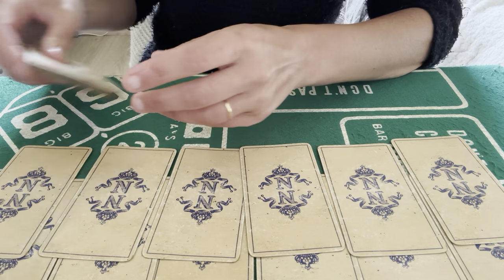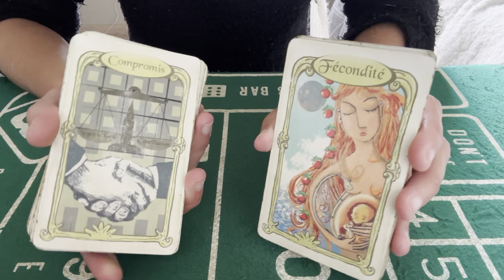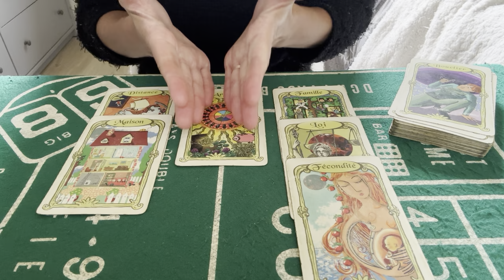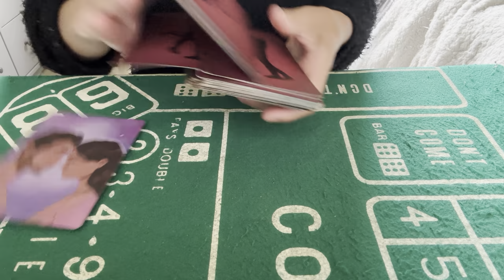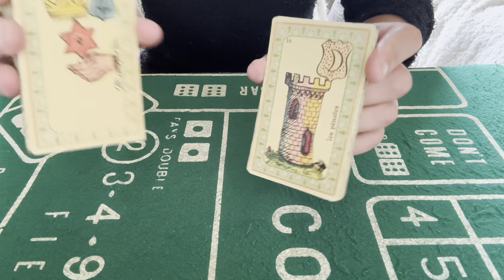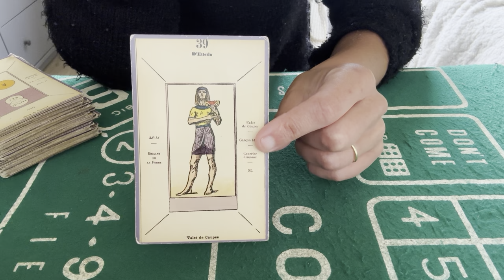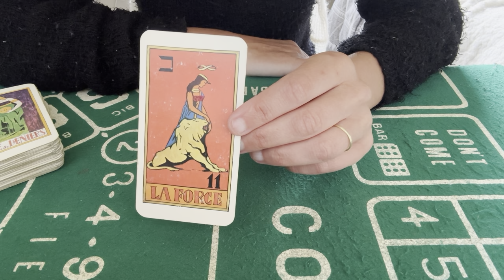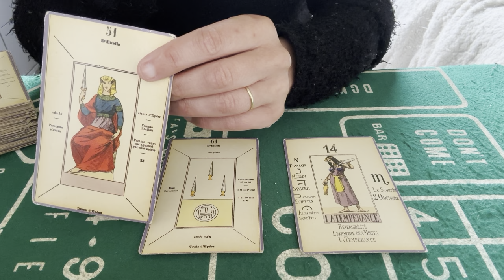TIRAGE DU JOUR 27 MAI 2024 ( joie en amour,signature,mutation,contrat,le bonheur arrive enfin )👍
Tirage du jour 27 mai 2024